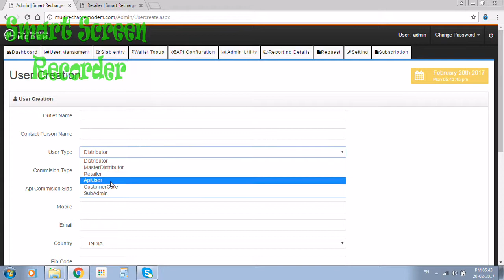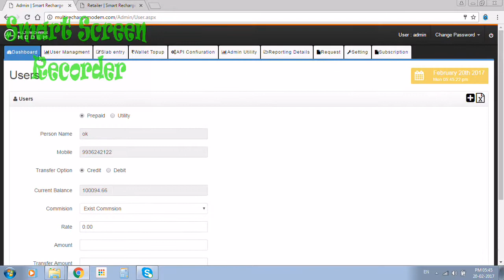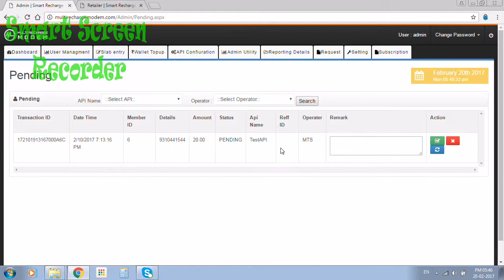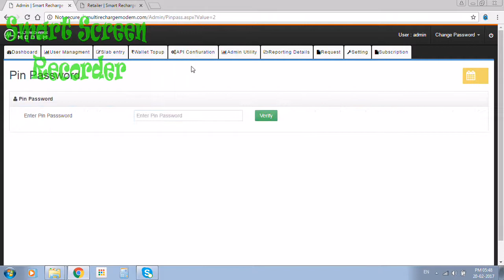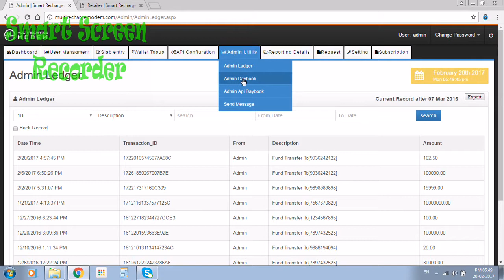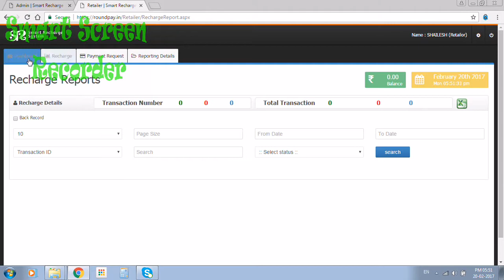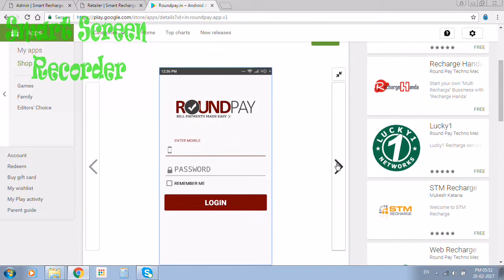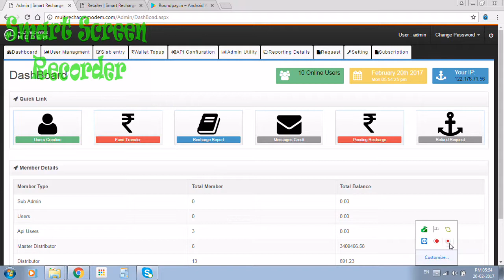Manufacturer of ROUNDPAY SMART RECHARGE SYSTEM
Leading manufacturer / trader / exporter of Packaging Machinery. Share your details here to get free price quotes . Have any other requirement?